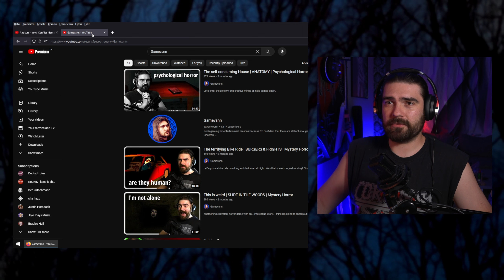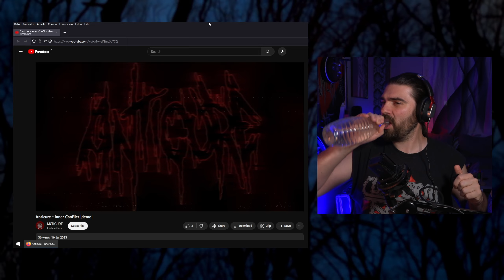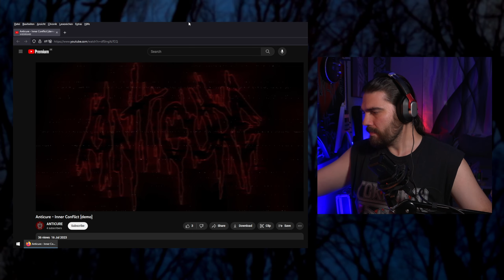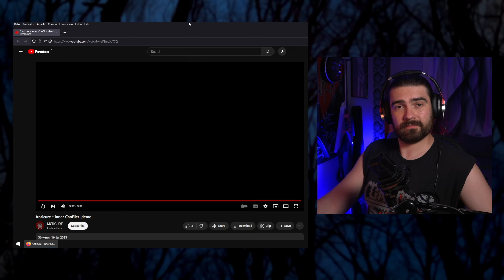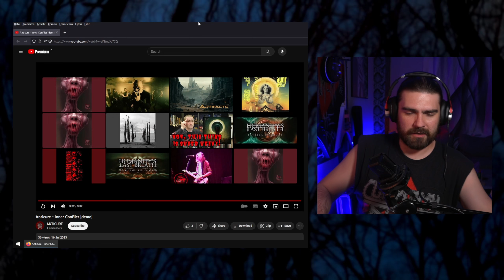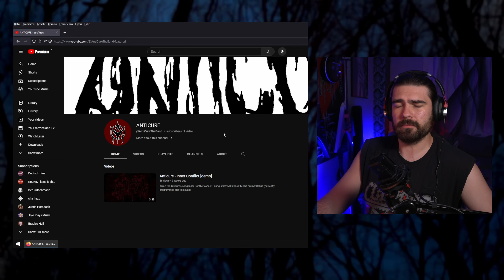Rough Nu Metal from the Netherlands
First time we got some Nu Metal on the song review format!

DURBATULUK (my Black Metal project)